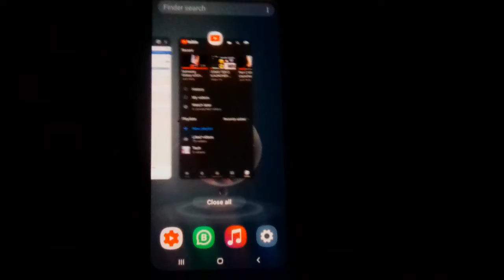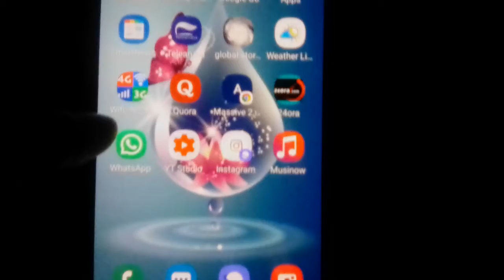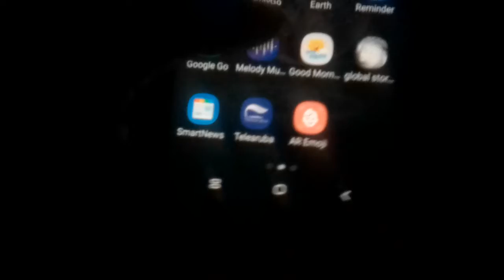This is about split screen on the Samsung Galaxy a30